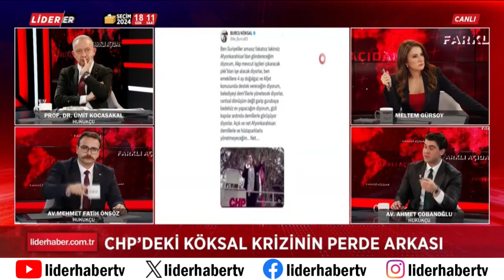Ahmet Çobanoğlu: İmamoğlu, CHP'nin Genel Başkanı Gibi Davranıyor